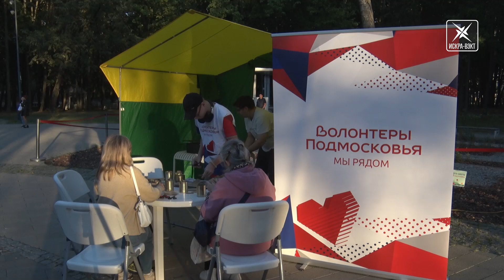Концерт и сбор помощи бойцам провели в парке Кривякино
Большое дело складывается из множества маленьких. Сегодня всё больше людей подключаются к общей цели и по мере своих возможностей поддерживают наших бойцов в зоне проведения специальной военной операции. Благотворительные концерты становятся одним из важнейших способов собрать гуманитарную помощь. На одном из таких, в парке Усадьбы Кривякино, побывала и наша съемочная группа.